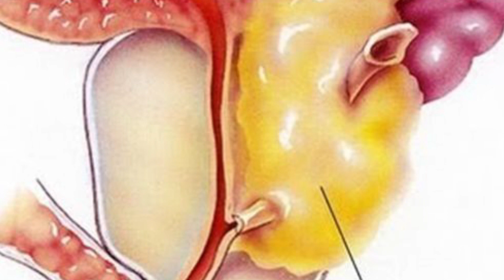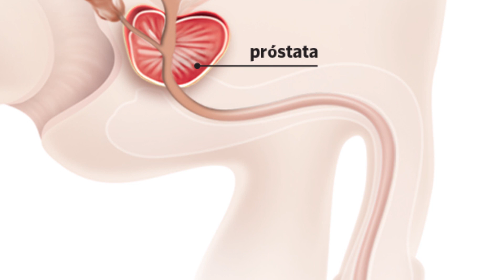Urologista destaca que exames periódicos salvam vidas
Repórter Priscila Pollon